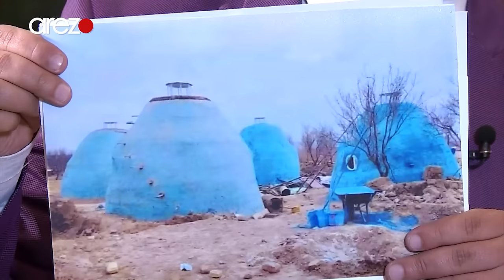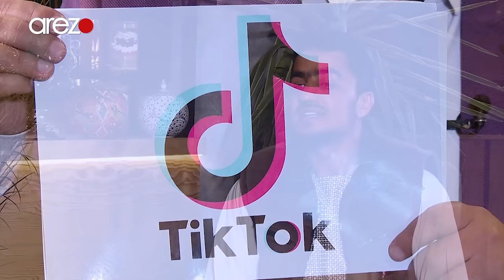خانه های ساخت فرهاد دریا و واکنش جالب صاحبی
آخر هفته با نصرت صاحبی - دعوتگر